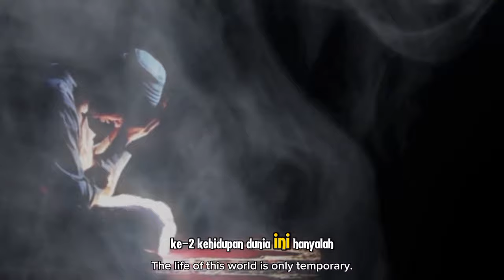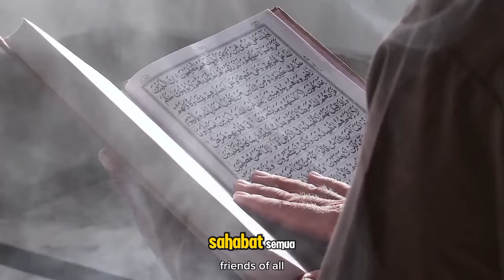lv 0 20241006083534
**Deskripsi:**

Kisah ini mengangkat perjalanan spiritual seorang mantan anak buah John Kei, sosok yang dulunya dikenal sebagai bagian dari dunia kriminal. Dalam video ini, kita akan melihat bagaimana Allah SWT memberikan hidayah kepada siapa saja yang dikehendaki-Nya, tidak peduli seberapa gelap masa lalunya. Melalui berbagai ujian hidup, pergulatan batin, dan pencarian akan kebenaran, mantan anak buah John Kei ini akhirnya menemukan kedamaian dan ketenangan dalam Islam. Kisah ini memberikan pelajaran berharga tentang kekuatan hidayah dan kasih sayang Allah yang tak terbatas.

Semoga kisah ini bisa menjadi inspirasi bagi kita semua untuk terus memperbaiki diri dan mendekatkan diri kepada Allah. Jangan lupa untuk menonton hingga akhir, agar sahabat semua bisa memahami perjalanan luar biasa dari dunia kelam menuju cahaya Islam.

Kunjungi Juga:
sains experiment,
sains data,
sains anak,
sains astronomi,
animasi sains,
sains biologi,
sains biomedis,
belajar sains,
sains channel,
data sains,
debat sains dan agama,
diskusi sains,